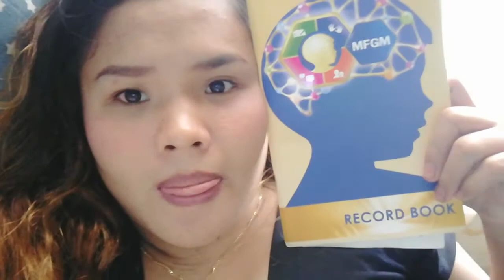First Immunization sa Barangay Center ni Chippy